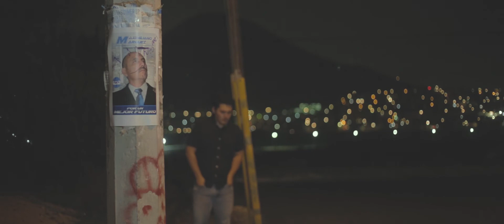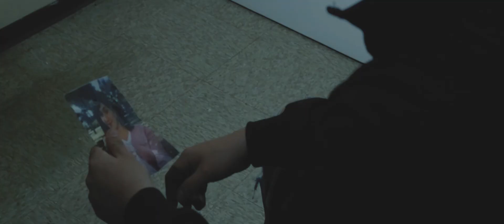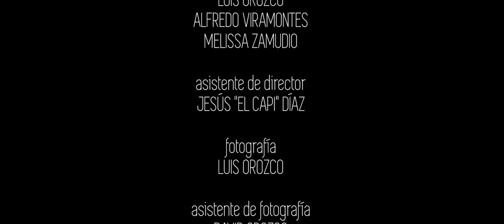Cortometraje "AN7R0i7E" (2020)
Sinopsis:
Nestor es un chico inmerso en la melancolía. En su intento por olvidar un antiguo amor, entabla una nueva relación con Isabel, un androide.

Género:
Romance y Ciencia ficción.

Director:
Alfredo Viramontes.